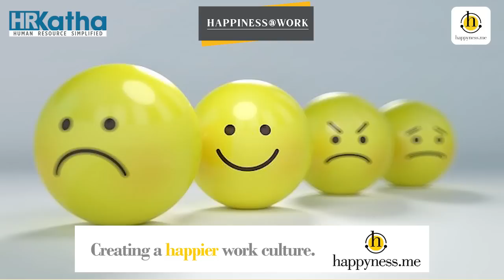Culture is all about the practices on the floor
Happiness@work is a video knowledge series by HRKatha, which unravels the different facets of workplace happiness. In this latest episode, Reetu Raina, CHRO, Quick Heal  shares how the agenda of happiness is driven at workplaces.

Happiness@work is powered by happyness.me